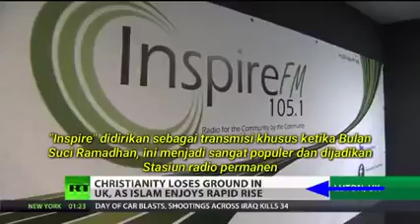Islam Berkembang Pesat di UK (Inggris). "Change of Faith"